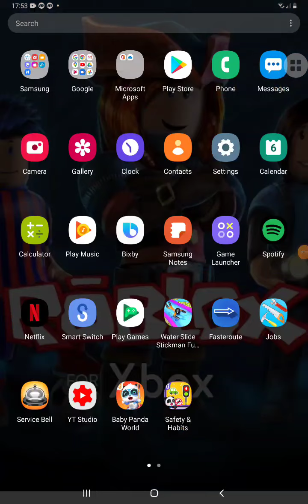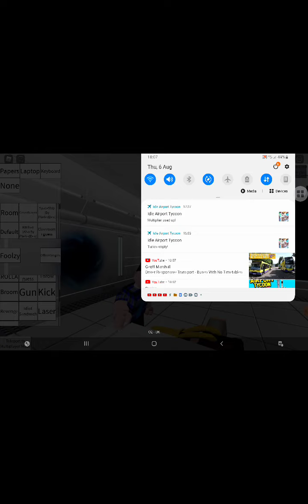Foolzy Makes A Fake Lockdown/GD/PD/Kicked out/Arrested BUSTED!!!!!!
GD = GROUNDED
PD = Punishment Day
😊 Friend me on Roblox to be in the gang! 😊
Username: MaksKoro27
😊 Friend me on Roblox to get a surprise! 😊
Meet me in 🎮 to friend me on Roblox!
Signed: MaksKoro27 aka Maks 😊